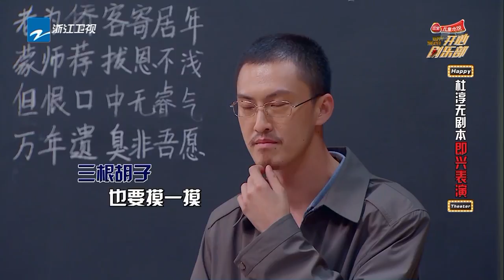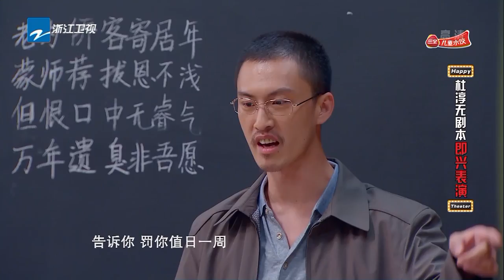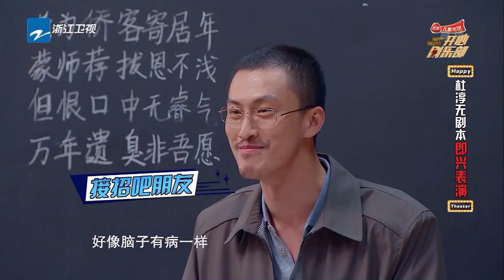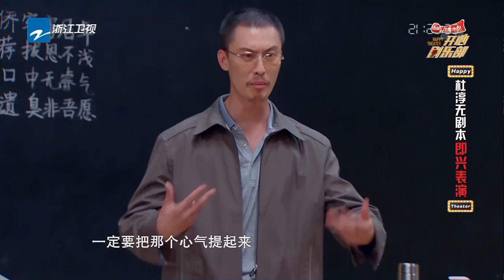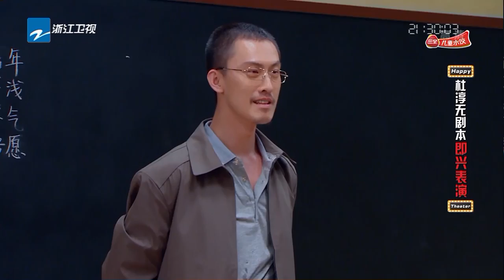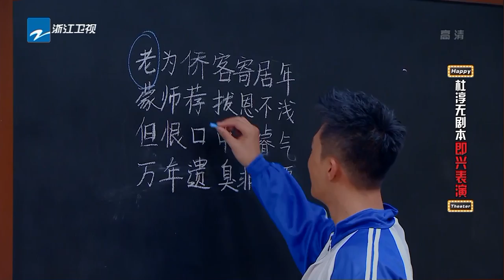青春同学会：杜淳实力上演调皮学生 表白班花张小斐被请家长《开心剧乐部》第5期 20170805 [浙江卫视官方HD]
《开心剧乐部》是由浙江卫视出品的实景明星即兴喜剧节目，以打造全新的喜剧类综艺为制作理念，让嘉宾身处不同的喜剧场景中，接受并完成即兴的喜剧表演创作。